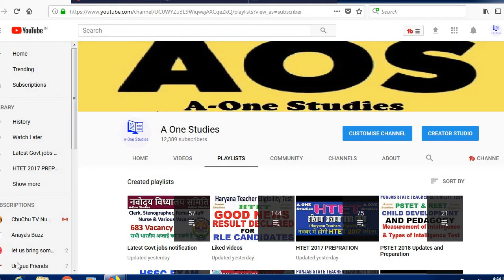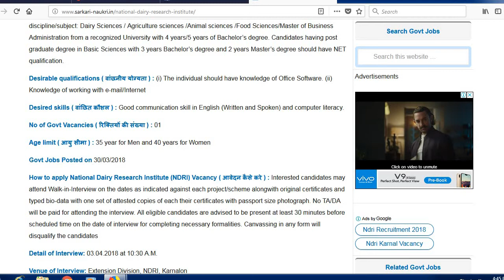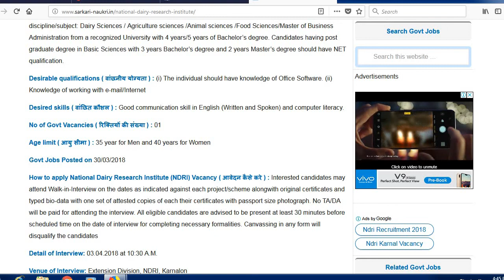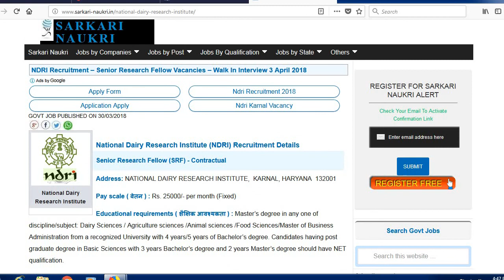National Dairy Research Institute (NDRI) Recruitment Details // Senior Research Fellow (SRF)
National Dairy Research Institute (NDRI) Recruitment Details // Senior Research Fellow (SRF) - Contractual

Address: NATIONAL DAIRY RESEARCH INSTITUTE,  KARNAL, HARYANA  132001
Pay scale ( वेतन ) : Rs. 25000/- per month (Fixed)
Educational requirements ( शैक्षिक आवश्यकता ) : Master’s degree in any one of discipline/subject: Dairy Sciences / Agriculture sciences /Animal sciences /Food Sciences/Master of Business Administration from a recognized University with 4 years/5 years of Bachelor’s degree. Candidates having post graduate degree in Basic Sciences with 3 years Bachelor’s degree and 2 years Master’s degree should have NET qualification.
Desirable qualifications ( वांछनीय योग्यता ) : (i) The individual should have knowledge of Office Software. (ii) Knowledge of working with e-mail/Internet
Desired skills ( वांछित कौशल ) : Good communication skill in English (Written and Spoken) and computer literacy.
No of Govt Vacancies ( रिक्तियों की संख्या ) : 01
Age limit ( आयु सीमा ) : 35 year for Men and 40 years for Women
Govt Jobs Posted on 30/03/2018
How to apply National Dairy Research Institute (NDRI) Vacancy ( आवेदन कैसे करे ) : Interested candidates may attend Walk-in-Interview on the dates as indicated against each project/scheme alongwith original certificates and typed bio-data with one set of attested copies of each their certificates with passport size photograph. No TA/DA will be paid for attending the interview. All eligible candidates are advised to be present at least 30 minutes before scheduled time on the date of interview for completing necessary formalities. Canvassing in any form will disqualify the candidates
Detail of Interview: 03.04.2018 at 10:30 A.M.
Venue of Interview: Extension Division, NDRI, Karnalon
Most of the employment type are on: Contract basis, Please check the official National Dairy Research Institute (NDRI) document /website for details.